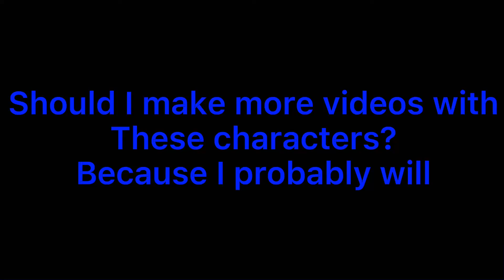Blarny’s broken charger || skit || NEW CHARACTERS || new au? || read DESCRIPTION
Hey, I made these characters in year 10 in maths with my friend, because we were bored af, well I think it was year 10 but it could have been year 9. I’m not sure- but I tidied them up a bit and remade their clothes to be a bit more fashionable.

I think I’m gonna start using these characters but it would be in a different universe to my normal au. That would mean:

• people are not born with powers

• people are born as different creatures (some of which may have powers)

•powers are rare

• ageing is different, 160 is the same as 16 in the human world

• story lines for this au will either be more normal or weirder than my normal au, depending on my mood